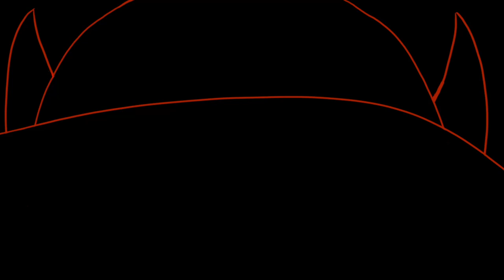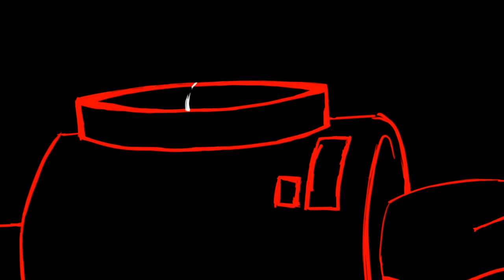Intro to Animation FINAL - Fall 2020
Hey! As my first animation, I went for a game or show opening style short animation that will make you want to see more. It is rough, but engaging with a limited color palette and involved contrast.
(fun art/animation):           @chiknscratcher
🎵TRACK INFO
Title: Aquamarineの恋心 (Aquamarine's Love)
Artist: ミカヅキBIGWAVE (Mika Tsujiki BIGWAVE)
Genre: Future Funk
Mood: Funky